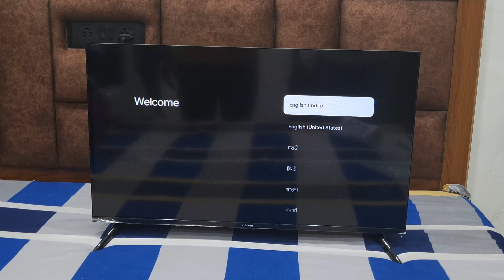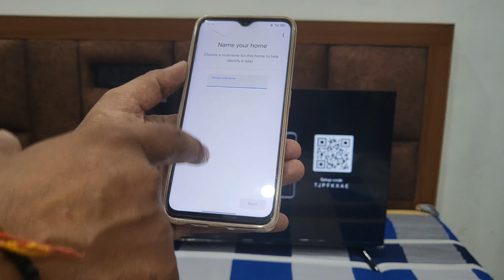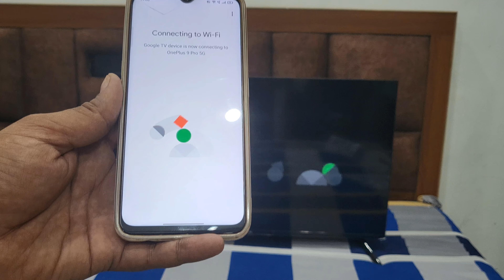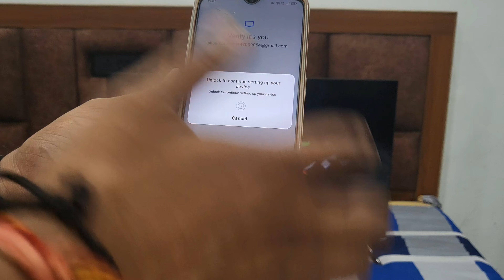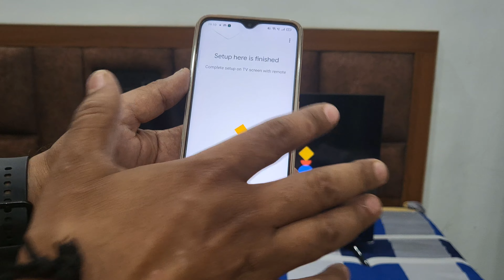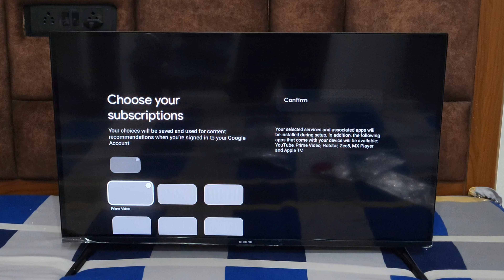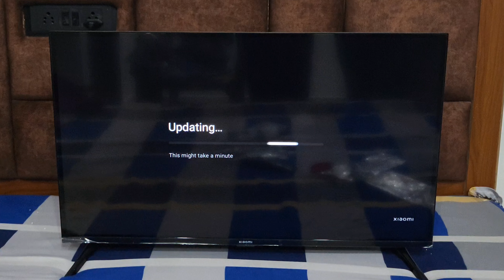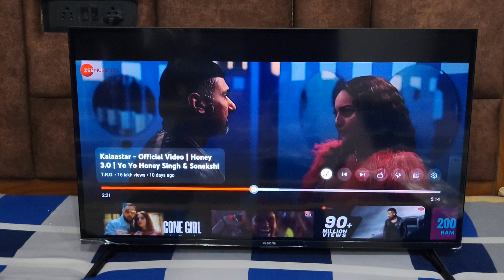Xiaomi Google TV | 32" Full Setup Video | Step By Step Installation | 10500 buy only